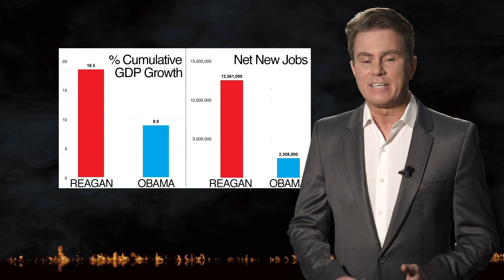WE'RE NUMBER TWO!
Recently, China overtook the United States as the largest Economy in the World -- at least when measured by the PPP (Purchasing Power Parity) metric. In Bill Whittle's latest Firewall, he shows why this is not just a crying shame -- it's a crime -- and he tells us what we can do about it.